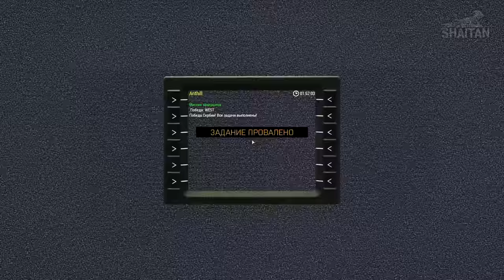Охота за вражеским танком • ArmA 3 Серьёзные игры [2K]